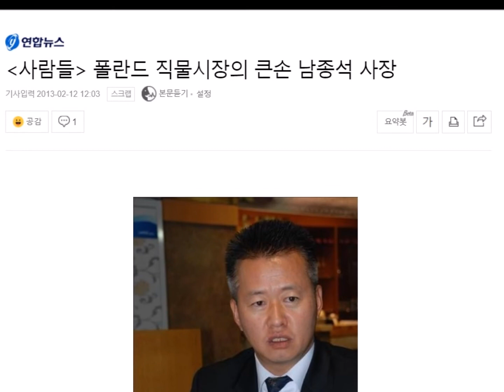폴란드, 그대 발길 머무는 곳에 ...